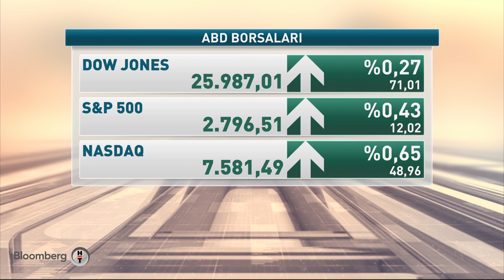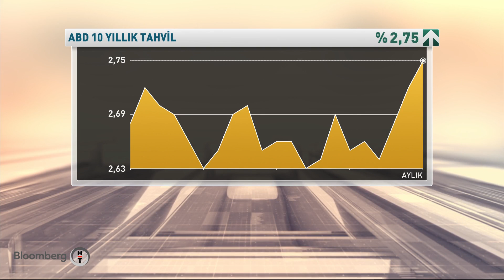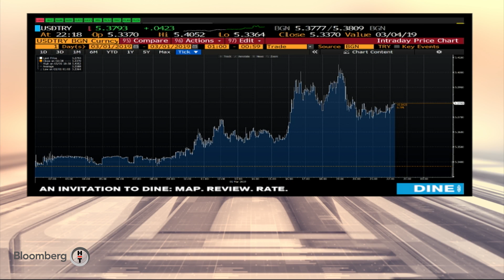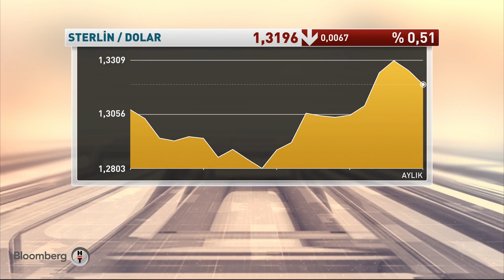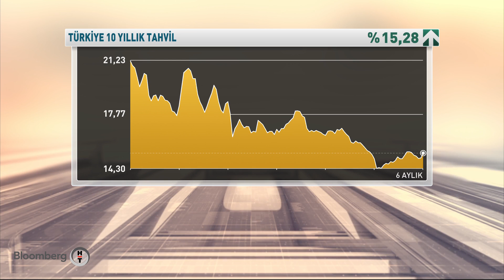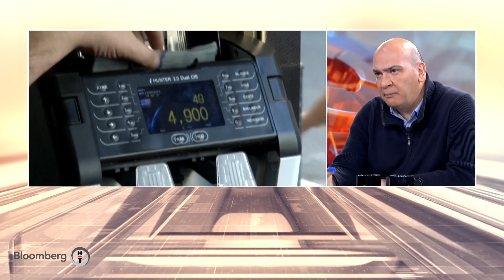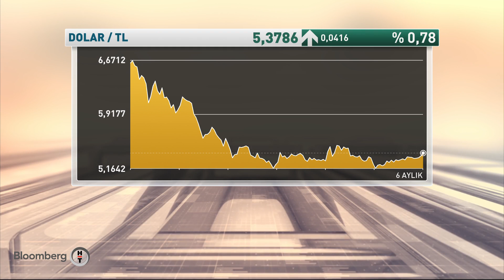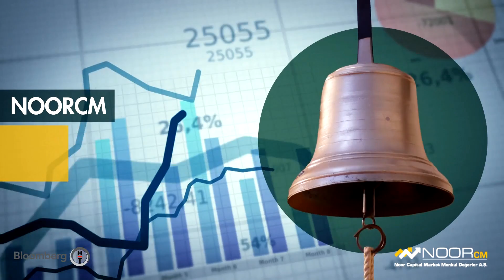Küresel Piyasalar - Murat Sağman | 01.03.2019